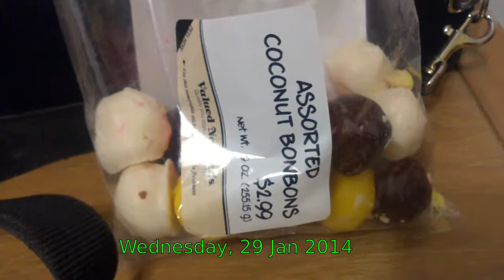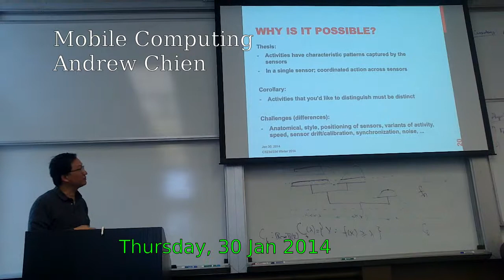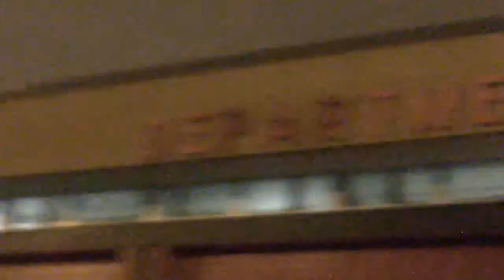Vlogger Angst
Guys, I'm not sure my life is interesting enough for this. But there's a groovy dance segment at the end of the video, so you should watch it anyway.